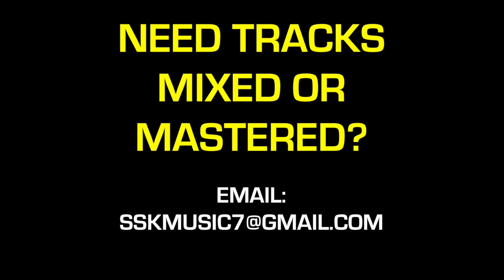(Free) Tion Wayne x Mostack type beat "Rosé" - Prod. by SSK 🔥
Tags (IGNORE)